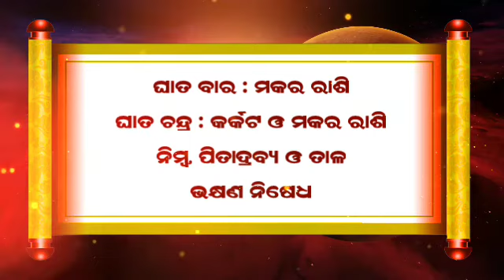Ajira Rashifala | 05 July 2022 (ମଙ୍ଗଳବାର) Today Odia Horoscope | Ajira Rasifala Prediction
Ajira rasifala 05 July 2022
05 July 2022 today odia horoscope

Aji ame 05 July 2022 ra 12 ti rasira rasifala bisayare janiba.

05 July 2022 today odia horoscope

ajira rasifala
ajira rashifal
bhagya bhabisya today episode
rashifal
aaj ka rashifal
ajir rashifal
rasifala today
rasiphala
bhagya bhavishya
05 tarikh ka rashifal
rasi phala
aji ra rasifala
odia rashifal
rasifala
ajay rashifal
ajira rasifala odia
bhagya bhabisya
rashifal odia
aji rashifal
prarthana channel
aajirarasifala
oriya rashifal
rasi fala
odia
prarthana tv bhagya bhavishya today episode
odia rasifala
rashi phala
today rashifal
ajira rasiphala
odia gita
prarthana rashifal
05 July 2022 rashifal
aaj rashifal
aajira rashiphala
ajira odia rashifal
sindurara adhikara 05 July 2022
sindurara adhikara today episode
sindurer adhikar 05 July
today rasifala odia
05-July
prarthana live
rasifala odia
July-05
sindurer adhikar 05 July 2022
ajira.rasifala
prarthana tv
rasi folo today
zero rashifal
agira rasiphala
kali rashifal
odia aaj ka rashifal
prarthana
rashifal video
05 July 2022 ka rashifal
jayanti rashifal
odia bhajan
odia re
rashifal ajira
rasifal
rasifala ajira
ajera rasefala
ajira rasifal
ajira rasifala jayanti mohapatra today
ajirarasifala
bhagya bhabisya today episode 05 July 2022
jayanti mohapatra
rashi fala
rashifal kanya rashi
rashifal rashifal
rasiphala odia
today rasifala
today rasifala jayanti mohapatra
2022 odia calendar
05 tarikh ka rashifal
05 tarikh saniwara
05 July kundali bhagya
aditya rashifal
ajira rashiphala
ajira rasi
akira rashifal
astrology odia
bhagabata janma 2022
bhagya bhabisya 05 July 2022
bhagya rashi
bhagyaphala today
hathi rashifal
hazrat rashifal
ka rashifal
kanya rashi
kanya rashifal
mo dehe bolide to deha kala
odia astrology
odia rashi
odia rasi
oriya
otv bhagyarekha
otv rasifala today
pramod patra
prarthana